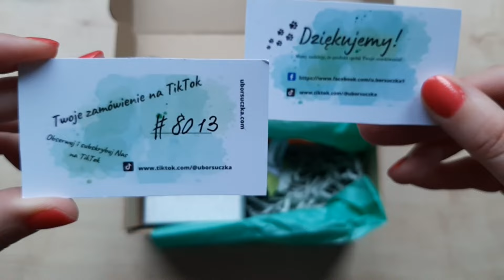Zegarek z haftem krzyżykowym.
Witajcie. Poniżej linki do sklepu Anastazji. zerknijcie koniecznie.